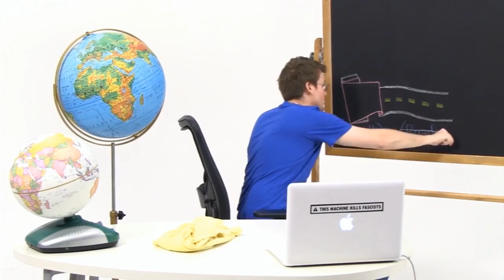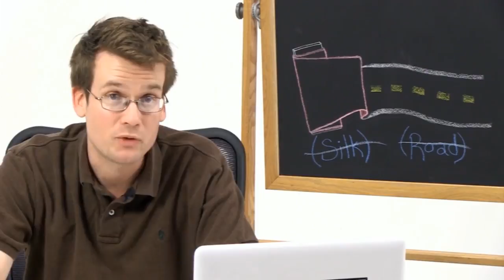İpek Yolu ve Antik Ticaret (Dünya Tarihi) (Hızlandırılmış Kurs - Crash Course)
The Silk Road and ancient trade